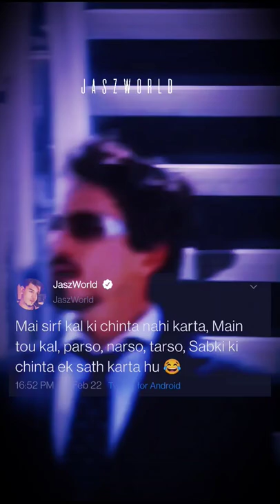Do you know status, do you know main tenu kinna pyar karda , Diljit Dosanjh - Do You Know